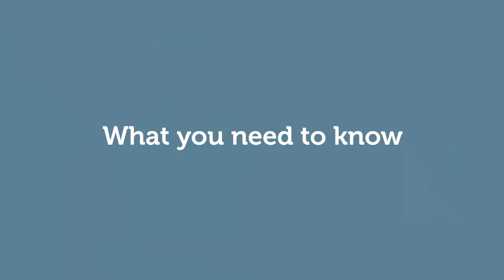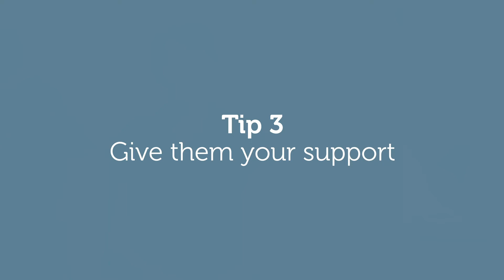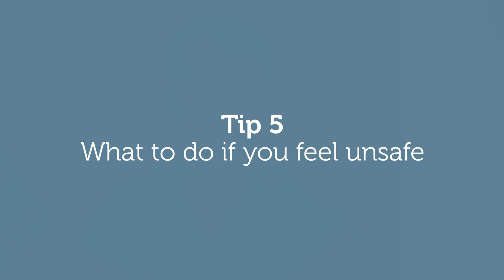Coronavirus and Domestic Violence